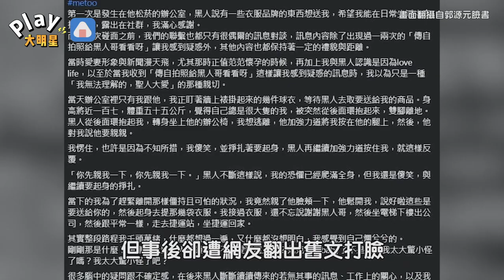友人爆料范瑋琪是3C白癡 「漏洞百出的聲明」可能是黑人代寫？